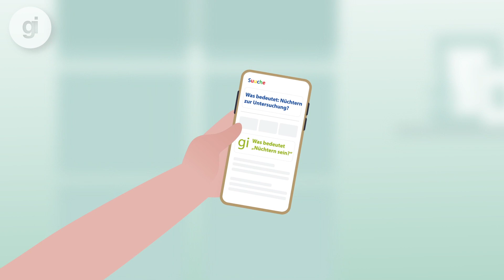Was bedeutet „nüchtern sein“?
Was genau bedeutet es, wenn ich nüchtern zum Arzt kommen soll? Bis wann darf ich zum Beispiel vor einer Blutabnahme etwas essen? Und bis wann etwas trinken? Hier erfahren Sie, worauf Sie achten sollten, wenn es vor einer Untersuchung oder Operation heißt „Bitte nüchtern bleiben“: Bis wann Sie etwas essen können, welche Getränke bis wann ok sind und ab wann Sie gar nichts mehr trinken sollten. Außerdem: Wie es mit dem Rauchen aussieht. Wenn Sie kurz und knapp wissen wollen, was „nüchtern sein“ bedeutet, klicken Sie hier: